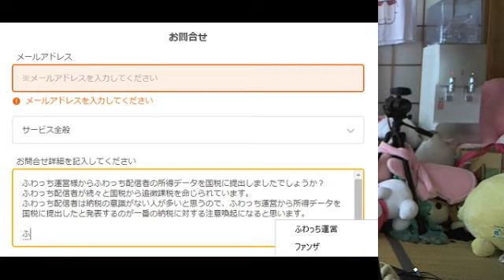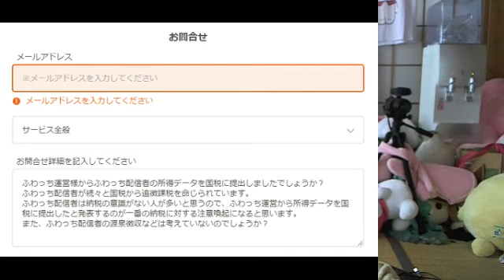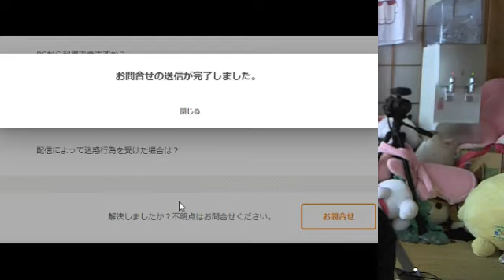関慎吾 ふわっちに怒りの問い合わせ 国税スレの皆さんおはようございます 2021年06月29日08時07分32秒